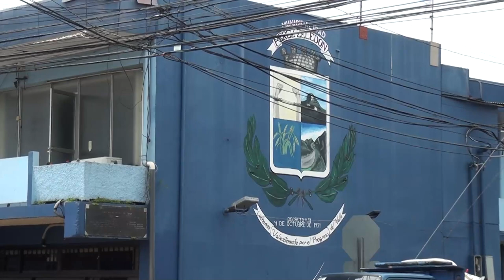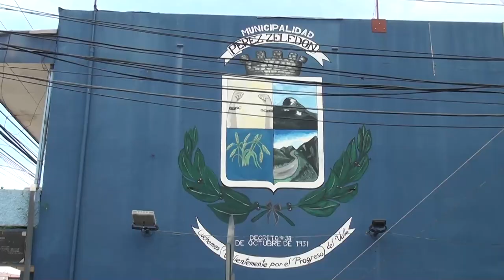Contribuyentes que paguen sus impuestos en un solo tracto tendrán descuentos